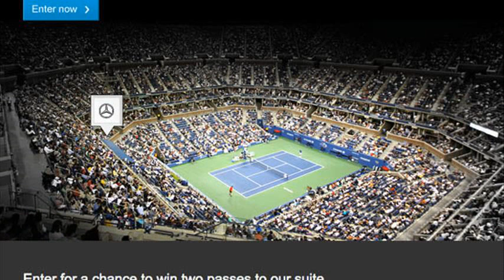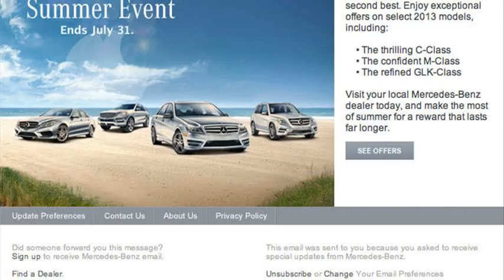mercedes-benz r-class lease deals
2006 mercedes benz r class
2008 mercedes benz r class
mercedes benz r class lease
mercedes benz r class contract hire
mercedes benz r class for sale
mercedes benz r class mpg